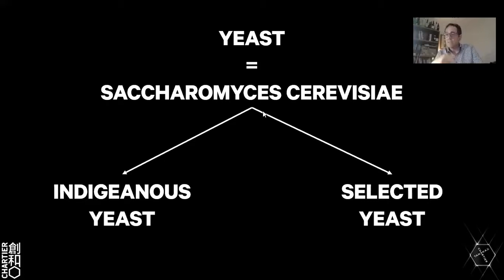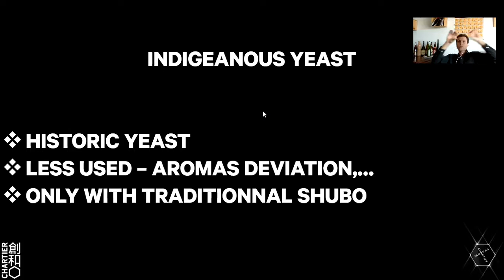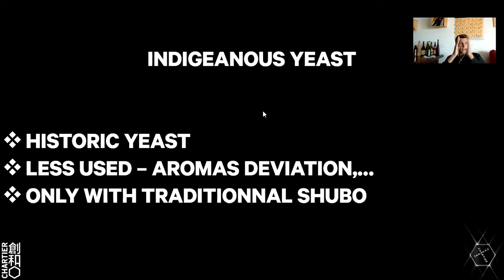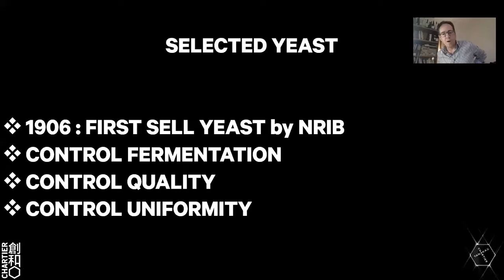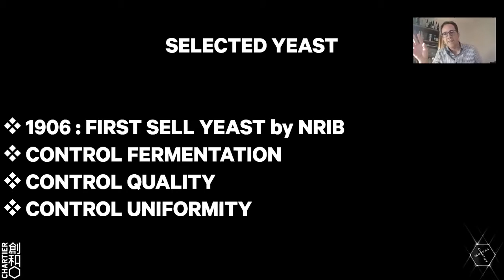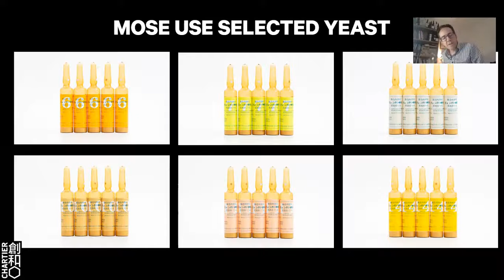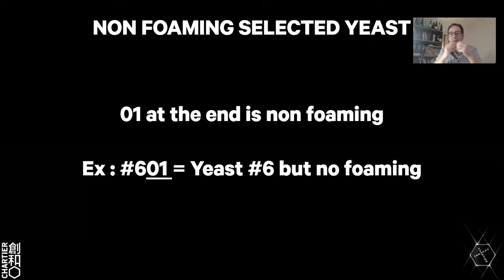YEASTS: THE SAKE TERROIRS?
Yeast is one of most important aromatic factor in sake production, by giving unique aromatic profile, as acidity and personality to each sake. Could be define as a part of the sake “terroir”?